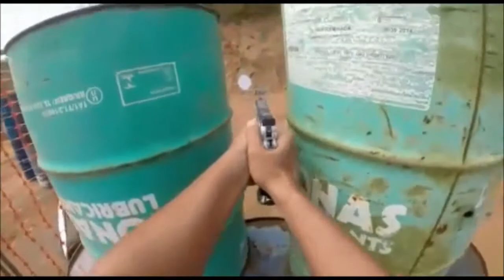ÁLVARO NETO- II ETAPA DE I.P.S.C. CLUBE DE CARCARÁS/BA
Quer ter acesso a mais conteúdos como esse?
Acesse e seja membro do Visão Clube, a sua plataforma de conteúdo e informação do mundo do tiro.

Curtiu? Entre em contato conosco

Faça parte da maior Plataforma de Conteúdo e Cursos para os amantes, praticantes e referências do mundo do tiro.

No Visão Clube você descobre um mundo de conteúdo, programas, séries e informações para você se tornar um verdadeiro mestre, quando o assunto é armas e munições.

Assista onde, e quando quiser. Acompanhado dos grandes nomes do mercado.

Aqui, você GANHA DESCONTOS EXCLUSIVOS com as melhores marcas de produtos e serviços.

Interage e navega em um espaço totalmente novo. E fica por dentro de tudo que acontece no Brasil e no mundo.
Entre agora para esse clube de vantagens, e viva esse novo universo criado para você.

• Visão Clube - a sua plataforma de conteúdo e informação do mundo do tiro.

                                                     • • •   Grupo Visão - 30 anos   • • •